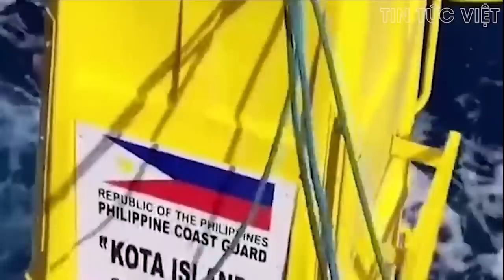Mục đích của Nga khi tiến hành tấn công bằng UAV lớn chưa từng có vào Kiev